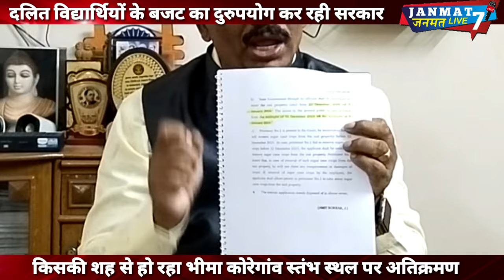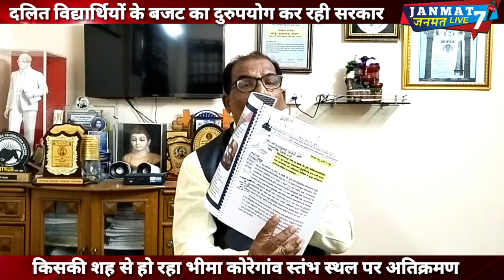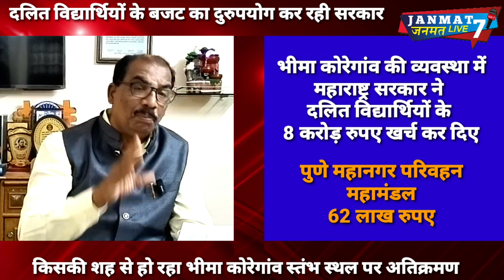Bhima|कोरेगांव|विजय दिवस|के लिए|दलित विद्यार्थियों|barti|की स्कॉलरशिप|फंड यूज कर रही|shinde सरकार!